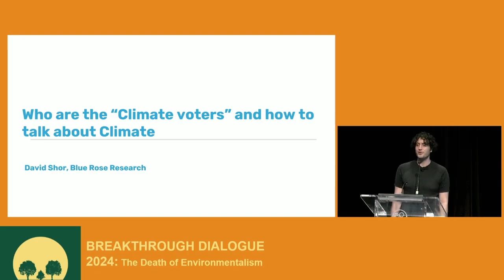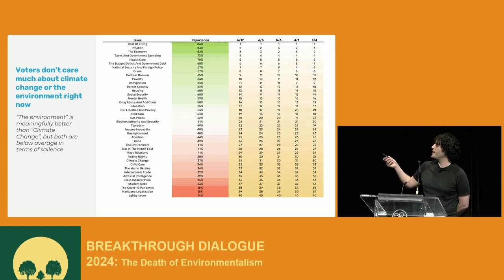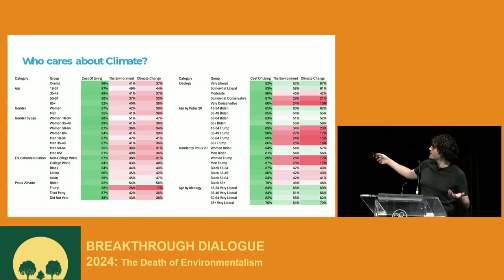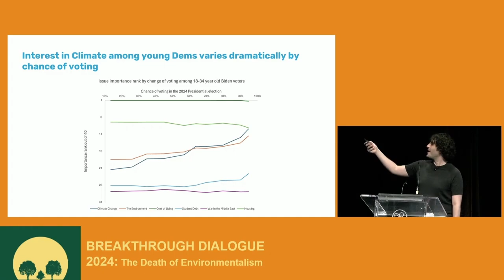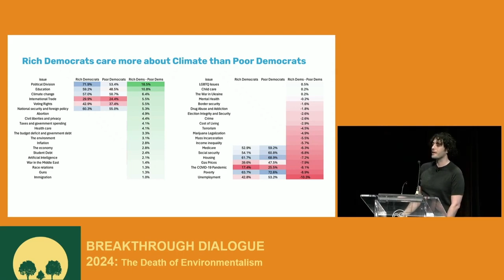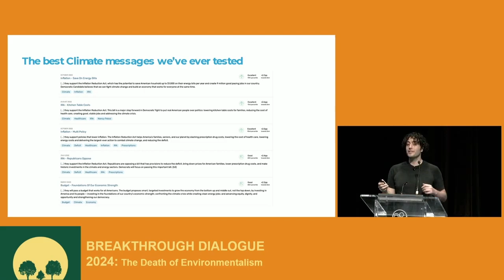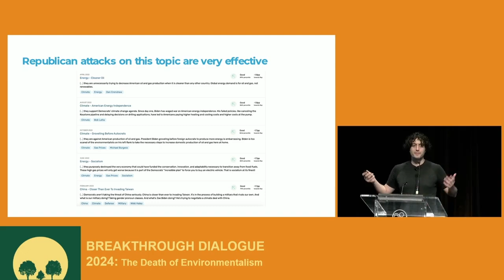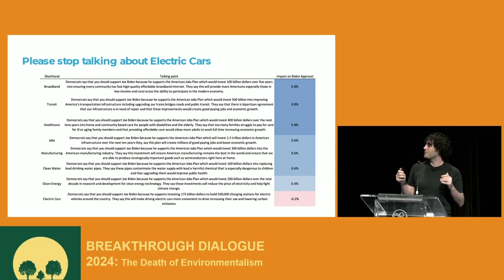David Shor, "Do Voters Care About Climate Change?"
"Do Voters Care About Climate Change?" delivered by David Shor in Sausalito, California on June 21, 2024 at The Breakthrough Dialogue, "The Death of Environmentalism."

David Shor is the Head of Data Science at Blue Rose Research, an American political data firm with over 100 clients that conducts tens of millions of interviews a year. He has worked closely with multiple Democratic presidential campaigns and his statistics-driven political analysis has been covered widely by major publications such as the New York Times and the Washington Post.

The Breakthrough Institute is a global research center that identifies and promotes technological solutions to environmental and human development challenges.